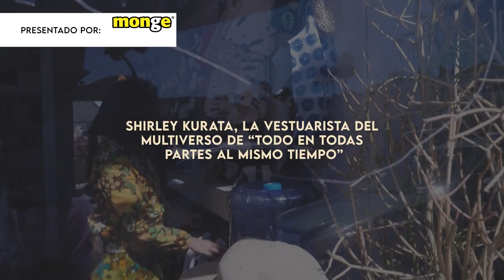Shirley Kurata, la vestuarista del multiverso de "Todo en todas partes al mismo tiempo"